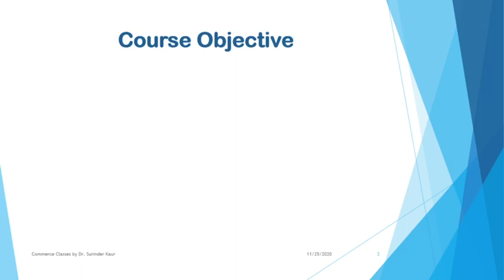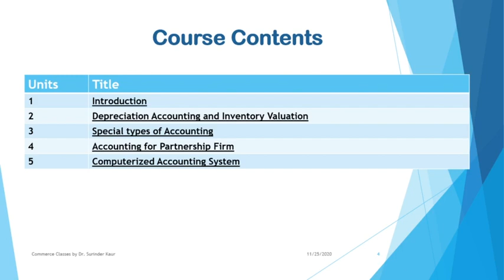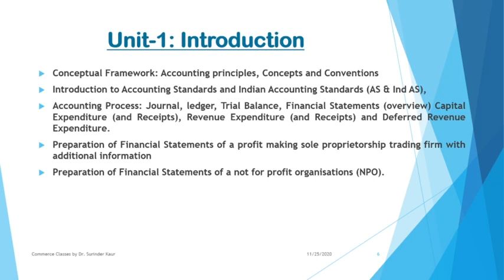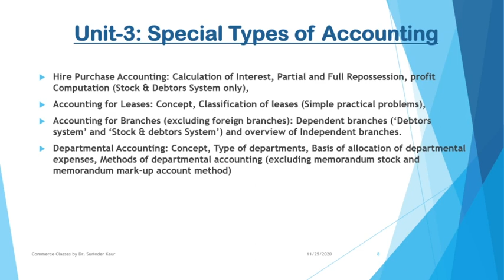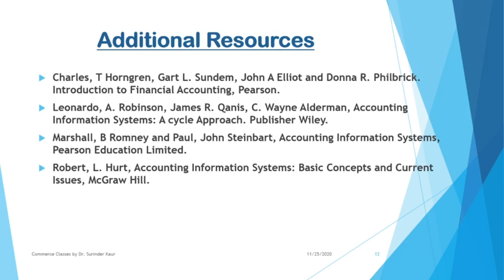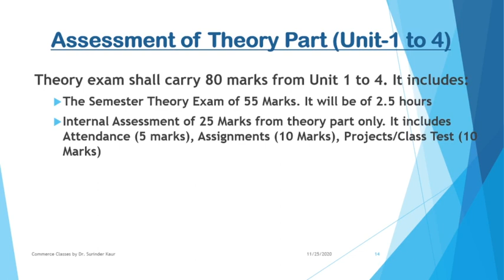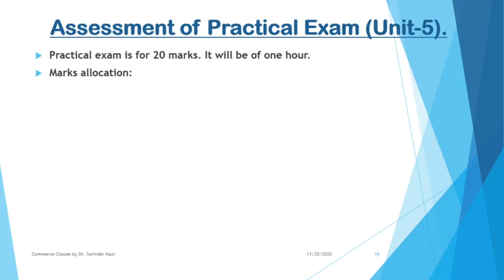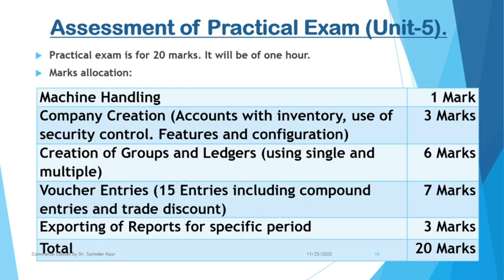#1 Financial Accounting- Syllabus and Paper Discussion; B Com Hons.